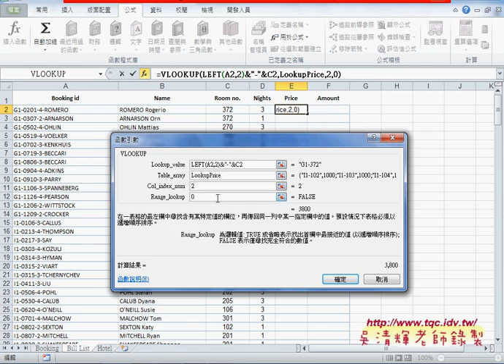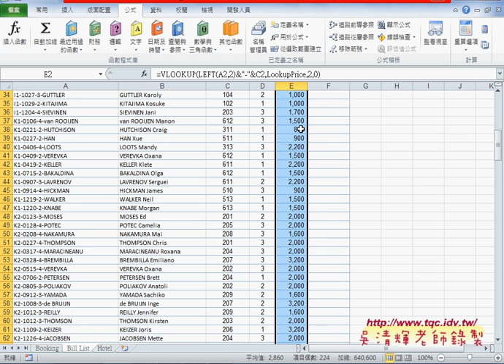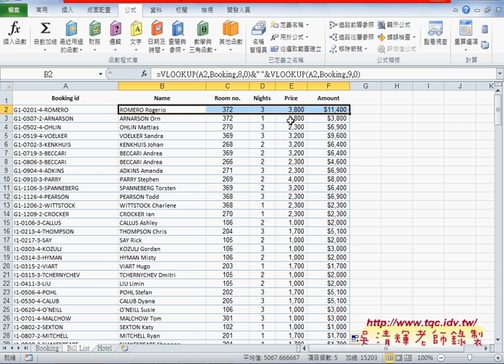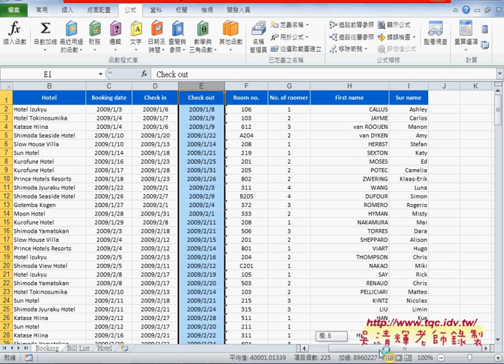03 範例VLOOKUP飯店管理解答帳單清單BILL LISTEXCEL VBA大數據自動化3